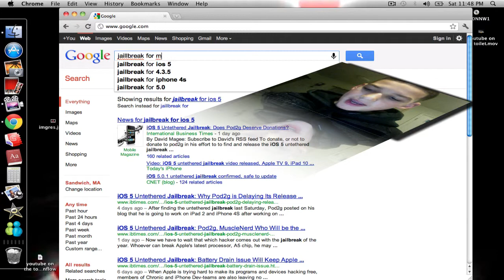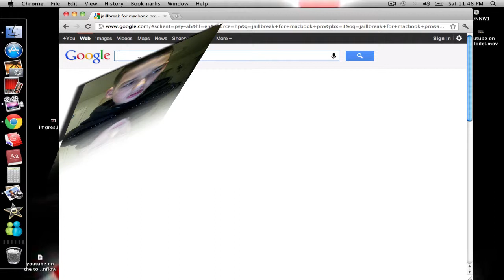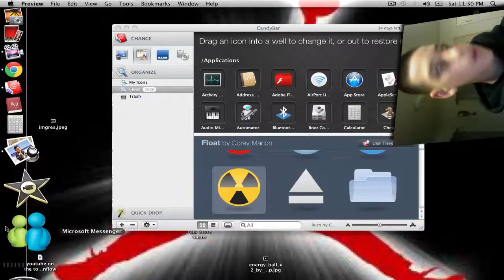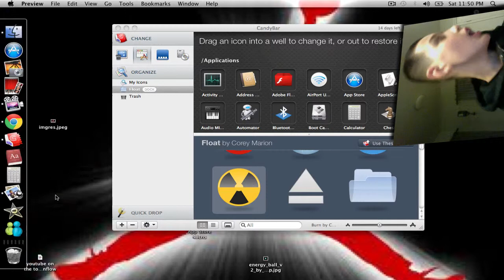macbook pro hacks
this is will teach you a whole bunch of hacks 4 ur mac